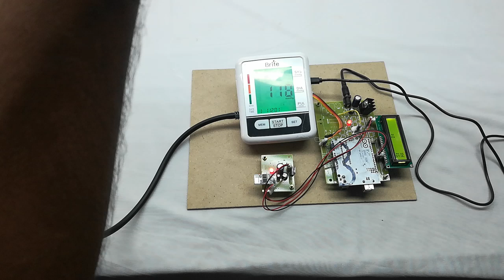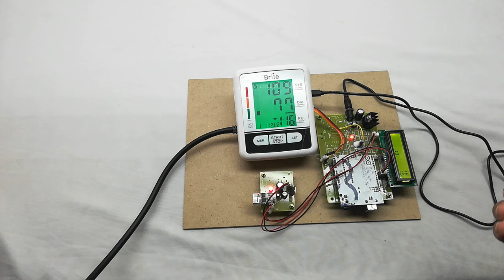Blood pressure monitor Brite